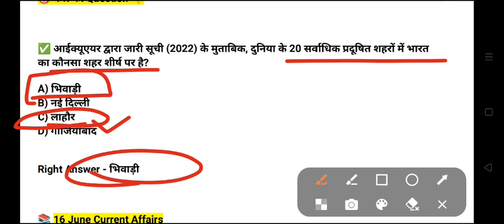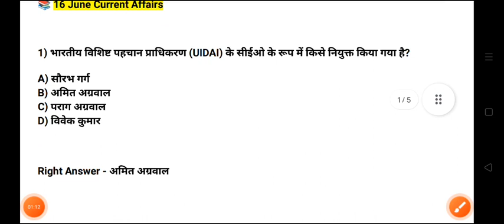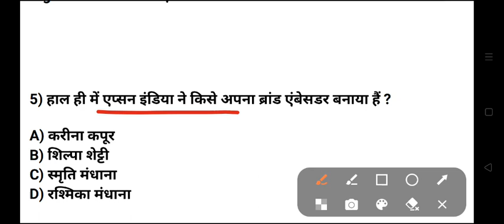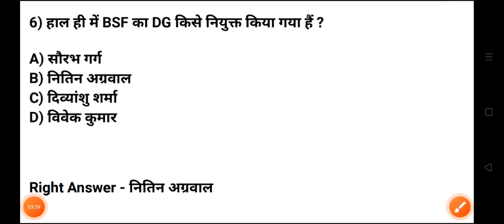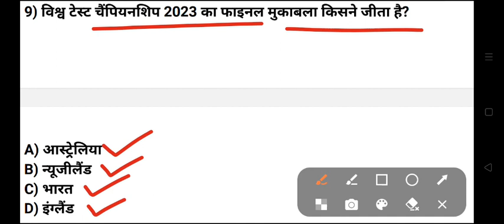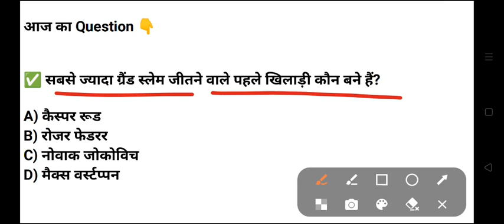16 June Current Affairs 2023 | Daily Current Affairs | Current Affairs for SSC CGL / CHSL / EPFO SSA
Current Affairs
16 June current affairs in hindi
16 June 2023 gk Questions
16 June 2023 Current Affairs in Hindi
Today Current Affairs In Hindi By Sumesh Godara
Current Affairs By Sumesh Godara
16 June Current Affairs
Weekly June Current Affairs
Weekly Current Affairs Important
Weekly Current Affairs Important Questions
Weekly Current Affairs by sumesh godara
Weekly new important questions
June 2023 Current Affairs Important Questions
Today Current Affairs Very important Questions
Current Affairs In Hindi By Sumesh Godara